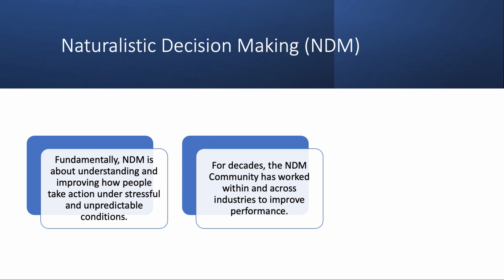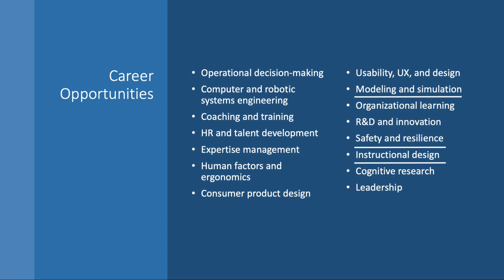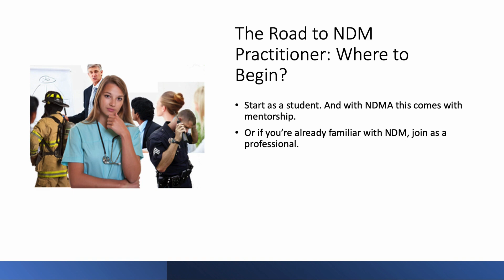Careers in Decision-Making: Why Join the Naturalistic Decision Making Association (NDMA)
If you're interested in the art and science of decision-making, then consider joining the Naturalistic Decision Making Association. This video discusses career opportunities and the role of NDM practitioners in different industries.

To learn more about NDMA, enroll in the free virtual open house being held April 25th,